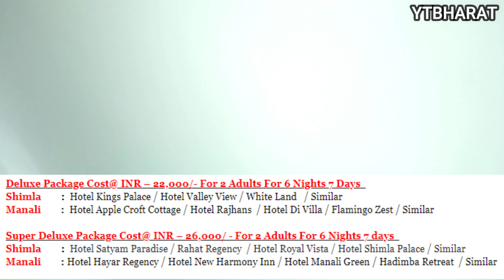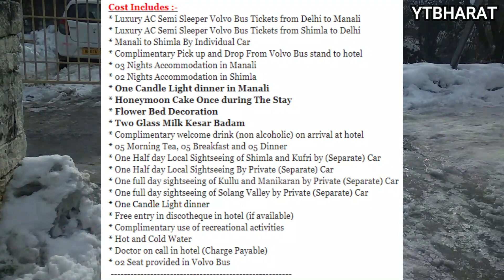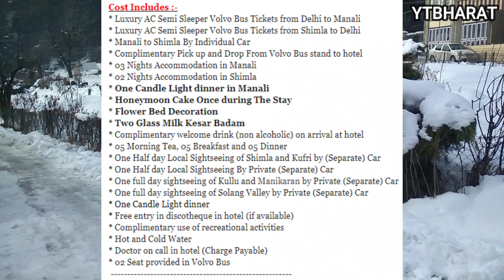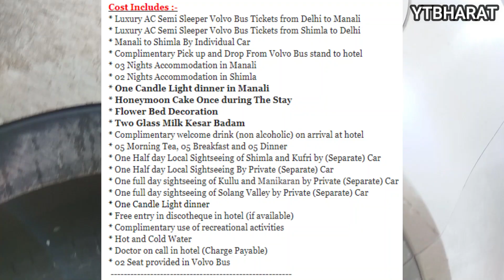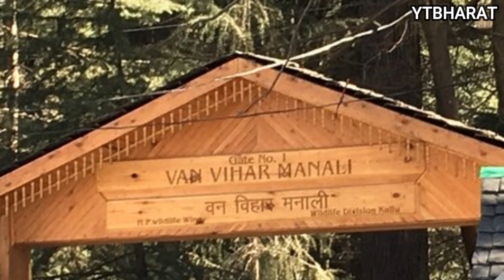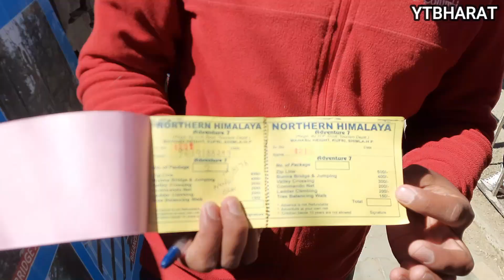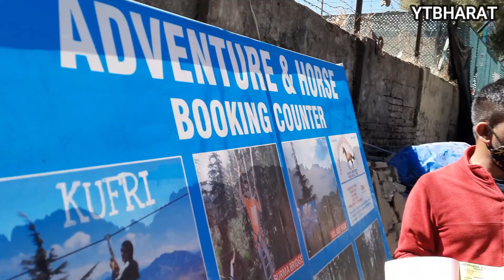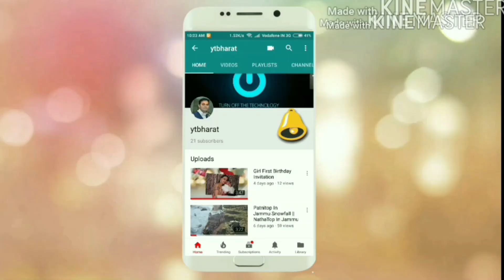Shimla Manali Cheapest Honeymoon Package | For Booking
Company Name: Holiday7
Shimla Manali cheapest Honeymoon Package Ever. With this video you ll get the complete detail of honeymoon package manali , honeymoon package for shimla or combined shimla manali honeymoon package .We have variety of Packages from luxury to economic we have it all.

Cheers!!